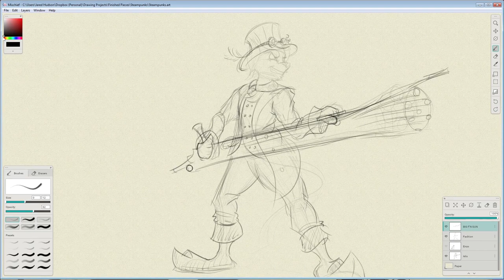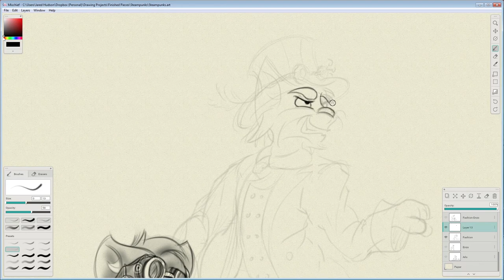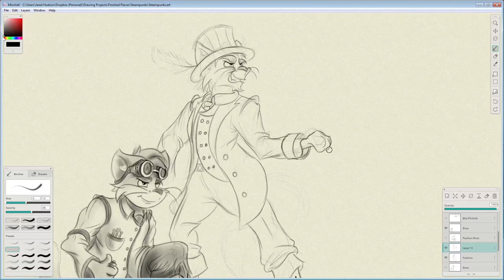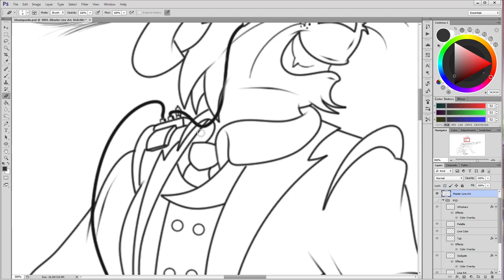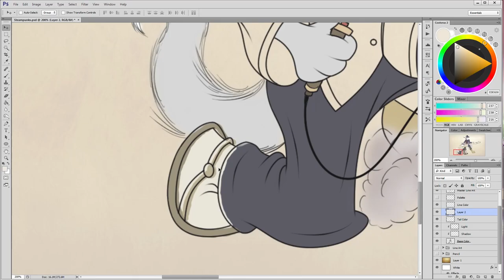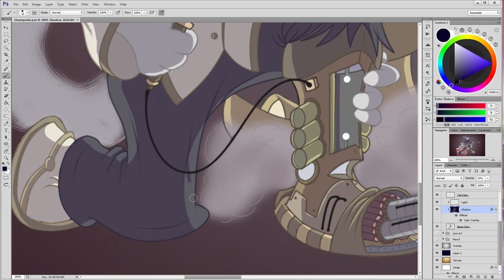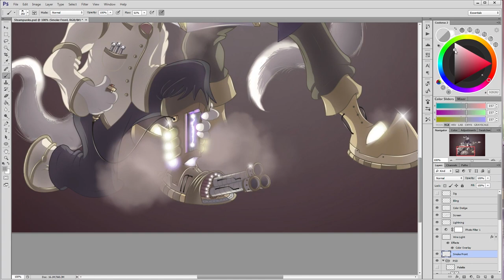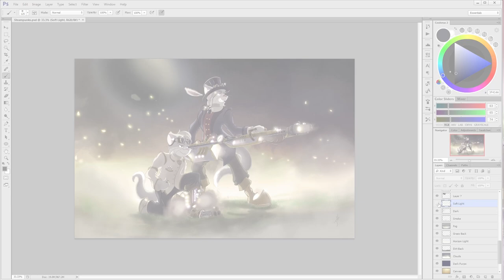Speed Painting - Steampunks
Arlo and Enzo are at it again in this steampunk themed piece!

David Arnold - Hide! / Russell's Packin
David Arnold - Base Attack